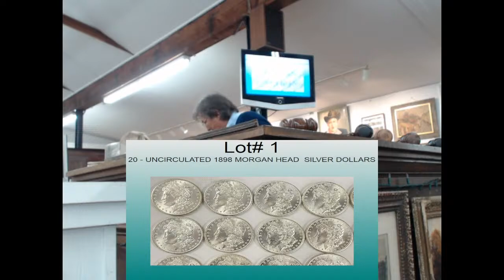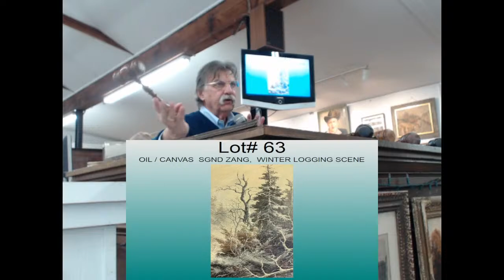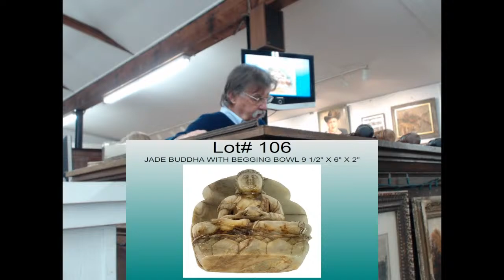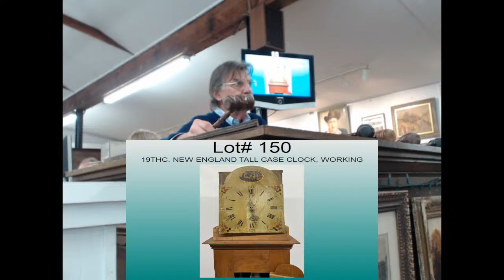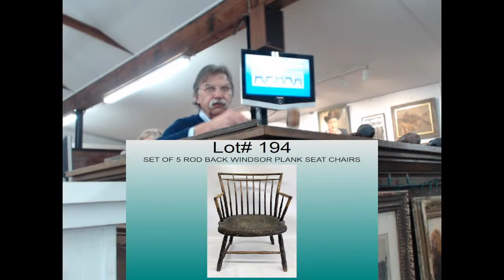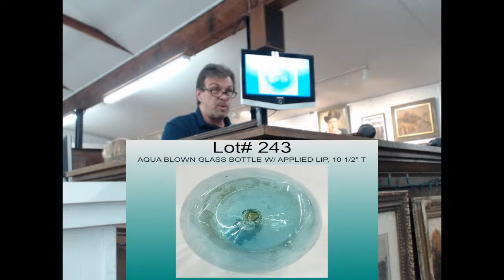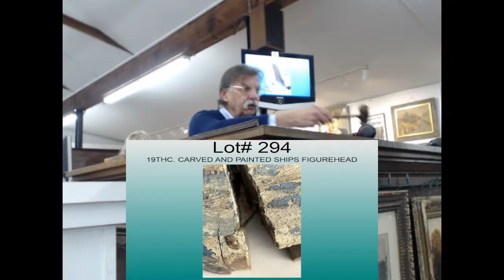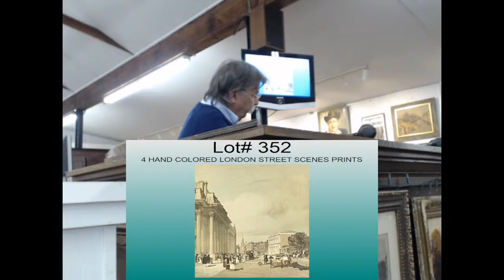March 3, 2023 - Antique & Decorative Arts Auction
This auction is long on variety and style. Contributors include items from a Historic Stockade District Stone House in Kingston, NY, select items from a NYC estate including Folk Art & Jewelry, select items from an old Rensselaerville, NY family’s collection & others. Period, country and formal furniture, paintings & artwork, silver, Oriental carpets, jewelry,
coins & decorative accessories. This is a surefire sale to please every palate.

We have over 350 items catalogued and available for preview on our website, as well as more info about the upcoming auction. A full color print-ready catalog (PDF) is also available on the website.